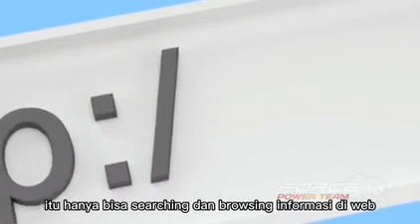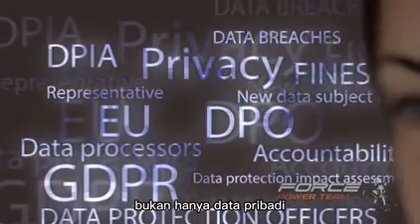MASA DEPAN WEB 3.0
APAKAH ANDA SIAP UNTUK MENJADI KAYA ?*
 _ARE YOU READY TO GET RICH ?_

 *META FORCE* Bisnis Masa Depan
👉 100% tanpa penipuan/ _No Scam_
👉 100% tanpa resiko/ _No Risk_

 *SAATNYA MELEK ERA MEMBANGUN ASET DIGITAL BERSAMA META FORCE*

✅ *TEKNOLOGI RANTAI BLOK / _BLOCKCHAIN TECHNOLOGY_*
META FORCE menggunakan TEKNOLOGI BLOCKCHAIN, terkenal sangat aman, cepat, dan biaya / _Fee_ sangat kecil.

✅ *SISTEM KONTRAK CERDAS / _SMART CONTRACT SYSTEM_*
META FORCE tidak membutuhkan Admin, sistem berjalan otomatis tanpa ada yang mengendalikannya.

✅ *PEMBAYARAN PENUH 100% / _FULL PAYMENT 100%_*
Semua bonus mitra dibayarkan 100% tanpa ada potongan dan META FORCE tidak simpan uang mitra.

✅ *PEMBAYARAN OTOMATIS / _AUTOMATIC PAYMENT_*
Bonus mitra dibayarkan langsung/realtime dan otomatis tanpa harus menarik/ _WITHDRAW_ terlebih dahulu.

✅ *BISNIS INTERNASIONAL / _INTERNATIONAL BUSINESS_*
Peluang Bisnis META FORCE sudah tersebar di berbagai negara di seluruh dunia.

✅ *BERGABUNG SEKARANG

Ini ilmu dan pondasi dasar Meta Force dibuat.

Pelajari teknologi dan kelebihannya.

Dan anda pasti bisa simpulkan kenapa Meta Force adalah bisnis antiscam & transparan serta tidak dapat dikendalikan admin.

LANGKAH-LANGKAH JOIN META FORCE

1️⃣INSTAL TRUST WALLET DI PLAY STORE
🌏Link Download Playstore :

3️⃣ISI SALDO WALET ANDA
1. (Pos) DAI Stabilcoin untuk pembelian level matrix
2. Polygon Matic untuk biaya gassfee smart contract
Caranya :
Minta tolong belikan dengan orang yang mengundang anda jika belum punya akun tokocrypto.

4️⃣LANJUT KE  PENDAFTARAN
Step 1 : Copy the Link reffereal pengundang anda👇🏻👇🏻👇🏻

Step 2 : Paste tempel link di DApp browser walet anda
Step 3 : Anda akan melihat logo Ethereum di sudut kiri atas, klik di atasnya dan ubah menjadi Polygon.
Step 4 : Klik Signup now (Warna Kuning)
Step 6 : Setujui transaksi Anda dengan mengklik “Confirm” untuk mendaftarkan ID Anda dan tunggu transaksi success ✅
Step 7 : Setelah Registrasi, Select the levels one by one and click on ”ACTIVATE”
Anda telah terdaftar dan berhasil mengaktifkan level ✅